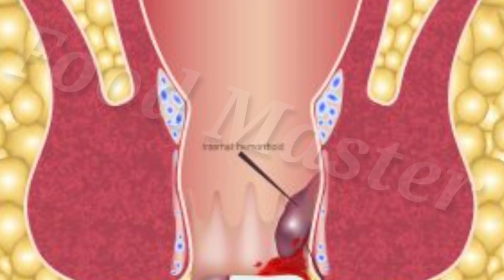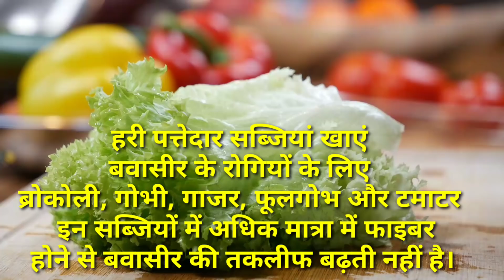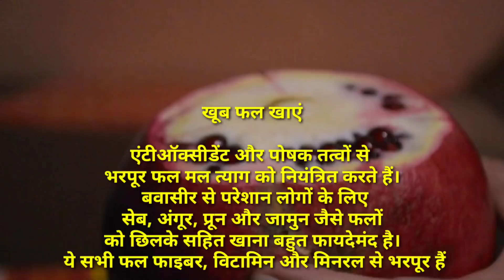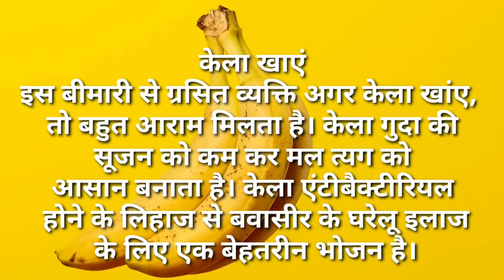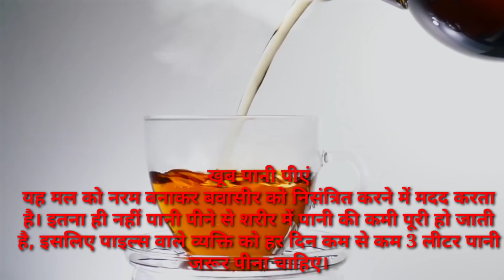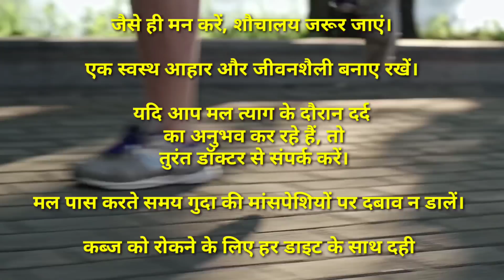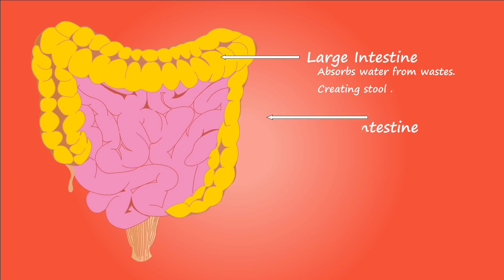1 दिन में 3 बार इस तरह लेलो जड़ से खत्म हो जाएगा 20 साल पुरानी बवासीर (पाइल्स)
बवासीरपाइल्सजडसेखत्मकरनेकीदवा_# Bawaseer TreatmentRemidies_#besttreatmentofbawaseer_Bawaseerkidava

How to cure piles permanently
How to cure piles by Home'remidies in Hindi
Bawaseer ki best Dawa in Hindi
Khooni Bawaseer
Badi Bawaseer
Gharelu nuskhe
Deshi Nuskhe
Aaurvedic remidies for Bawaseer
Bawaseer ki Rambaad dawa

Links for more effective remedy for Bawaseer ..

Constipation treatment remidies

Bawaseer piles ka Play list.